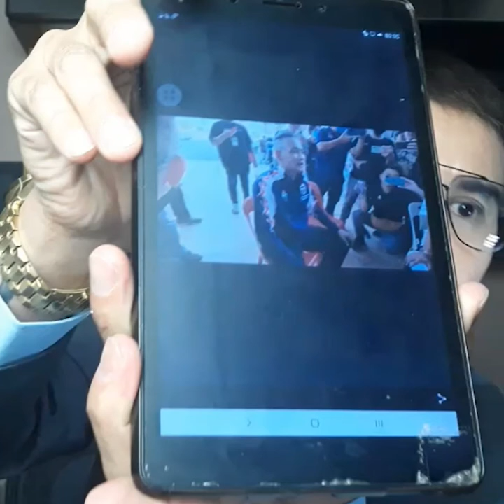รวมหัวกินเงิน เมธีแฉสนั่น แผนสกัดนายทุน